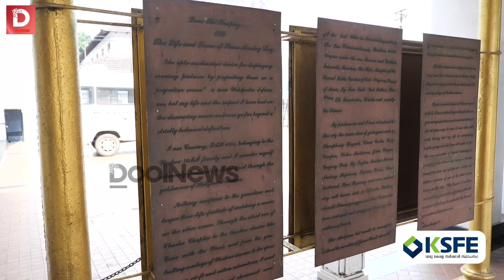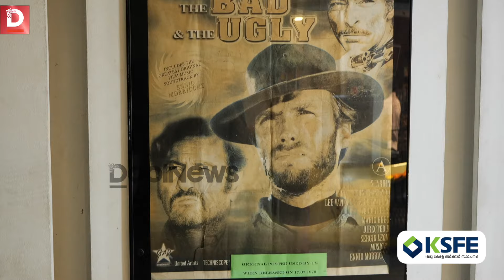നൂറ്റാണ്ടിന്റെ സിനിമാക്കാഴ്ചകൾക്ക് സാക്ഷിയായി Crown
ലോകസിനിമയുടെ കാണാകാഴ്ചകൾ കോഴിക്കോട്ടുകാർക്ക് ആദ്യം സമ്മാനിച്ച ക്രൗൺ തിയേറ്റർ നൂറാം വർഷത്തിലേക്ക് കടക്കുകയാണ്. ക്രൗണിന്റെ അറിയാക്കഥകളിലേക്ക് നമുക്ക് പോയിനോക്കാം